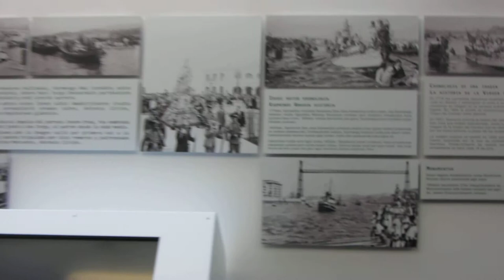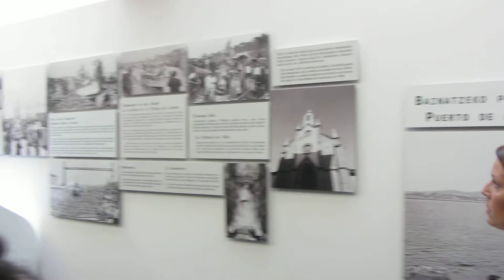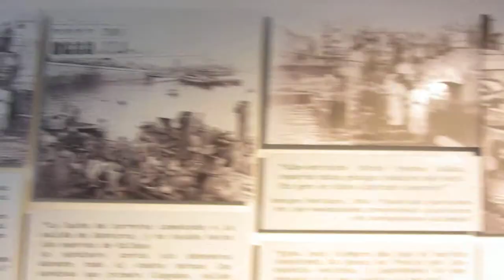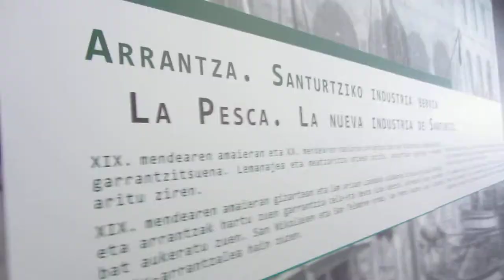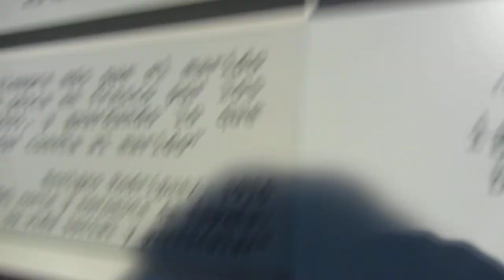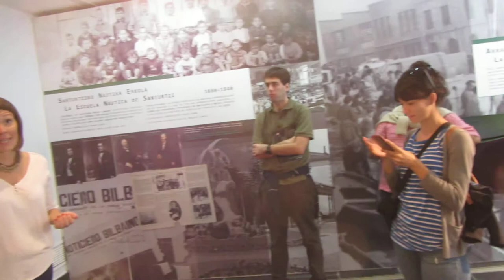BizkaiaCostaVasca Vídeo 31º Centro de Interpretación Santurtzi Itsasoa